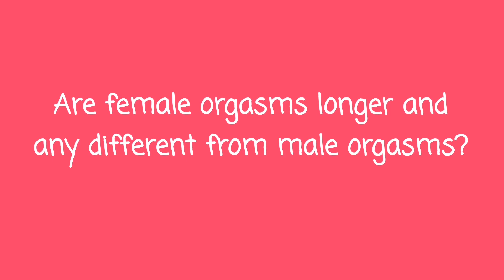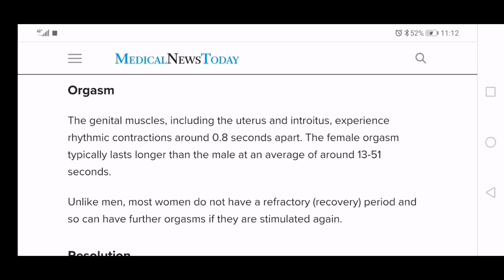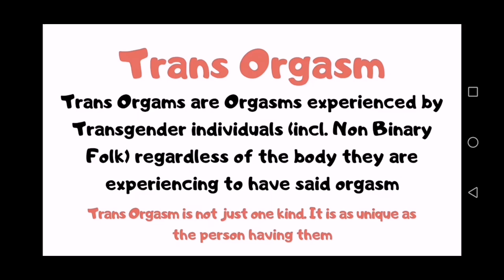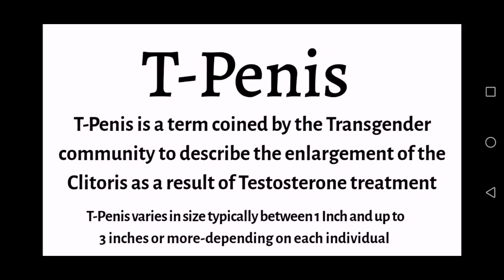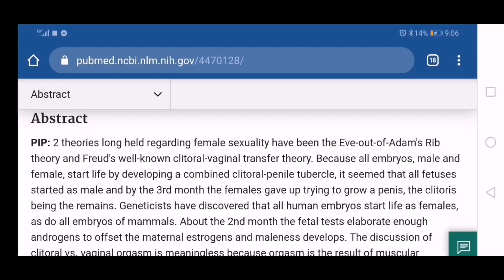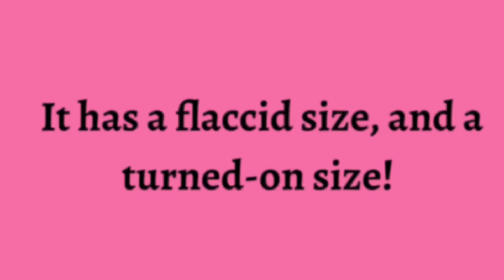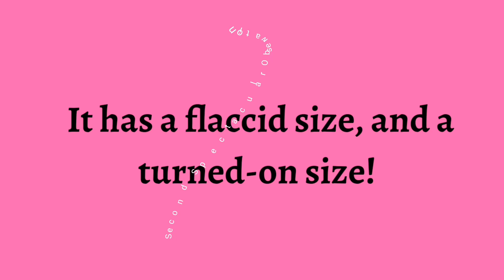Female VS Male Orgasms? Trans Orgasms? - Transman Experience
Are Female orgasms longer and more intense than male orgasms?

What is the difference between Pre Op Orgasms and Post Op Orgasms?